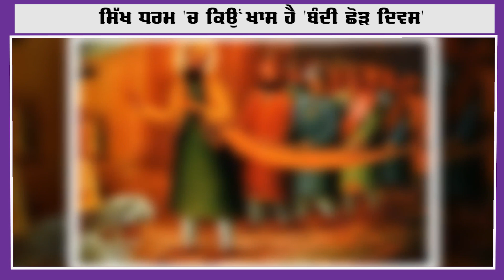Sikh Diwali | ਸਿੱਖ ਧਰਮ 'ਚ ਕਿਉਂ ਖਾਸ ਹੈ 'ਬੰਦੀ ਛੋੜ ਦਿਵਸ' | Bandi Chhor Divas History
VMedia # 806

Sling TV

Watcho-d2hApp
mxplayer